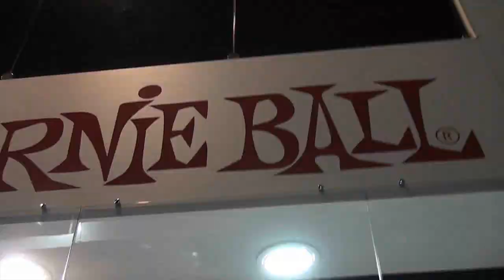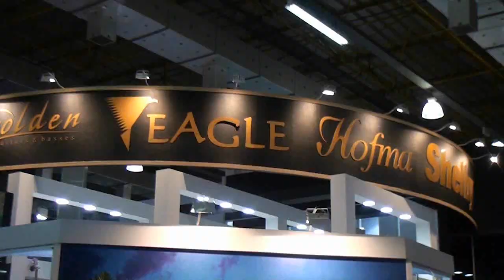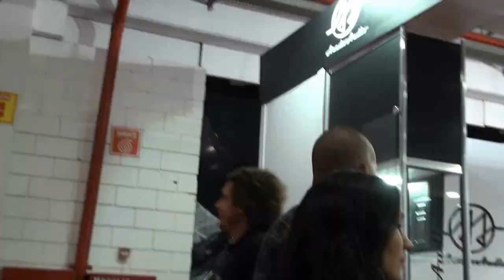EXPOMUSIC 2012 EM 3:30 MIN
Imagens da Expomusic 2012 realizada em setembro de 2012 na Expocenter Norte.